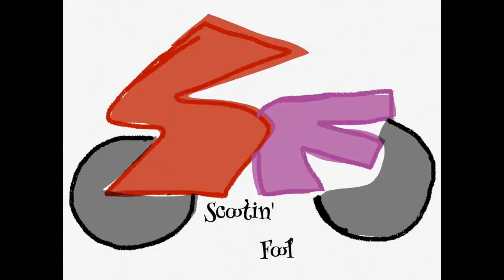Motorcylce / scooter commuting. Motoloot helmet cover review, bad drivers, new brake master cylinder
A bit of a mix of things. I mash together a few commutes and some bad drivers, as well as a review of my Moto-loot helmet cover. I also installed a new master cylinder for my front brakes.